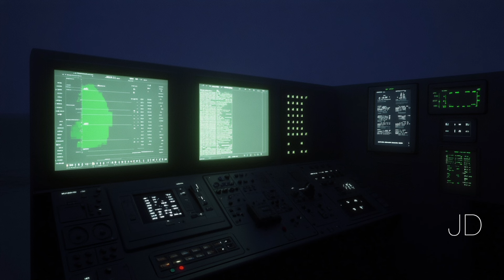Two AI's Discuss: The Moon is a Harsh Mistress - Deep Dive Podcast - Concept Art Slideshow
The Moon is a Harsh Mistress by Robert A. Heinlein Book

The hosts discuss the futuristic science fiction novel titled The Moon is a Harsh Mistress by Robert A. Heinlein (Starship Troopers, Stranger in a Strange Land). It describes a revolution on the Moon orchestrated by a group of colonists who are dissatisfied with their treatment by Earth. The revolutionaries, aided by a powerful AI computer named Mike, use a variety of methods to disrupt Earth's rule and ultimately declare independence. Are our Mars and Space colonies destined to become independent from Earth?